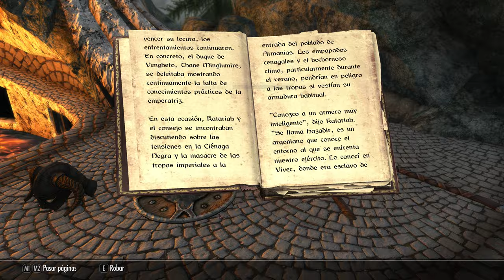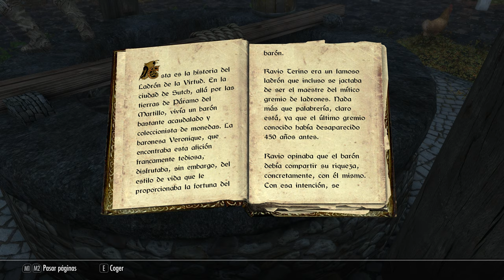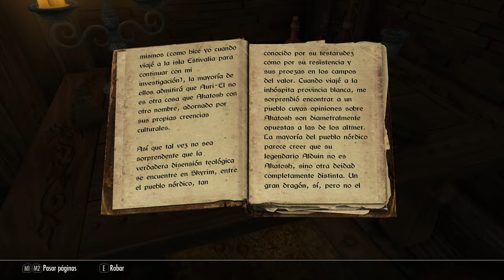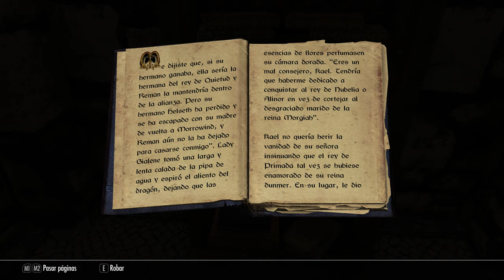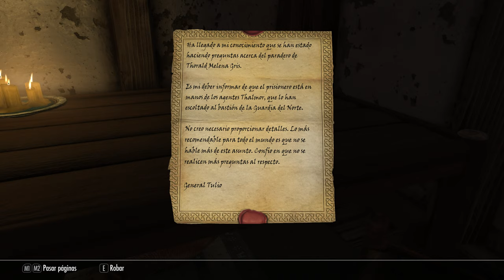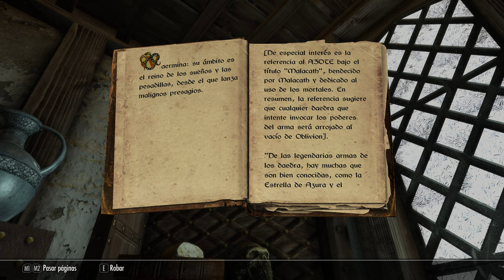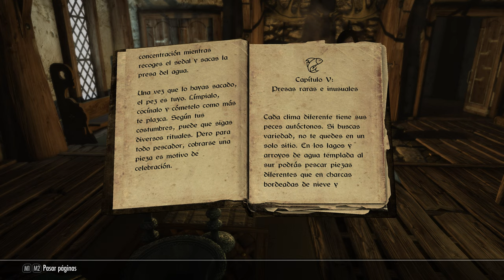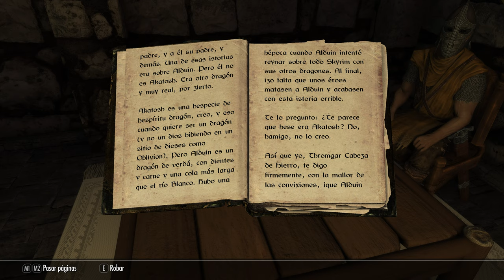SKYRIM (Special Mods) #4 Los Compañeros!